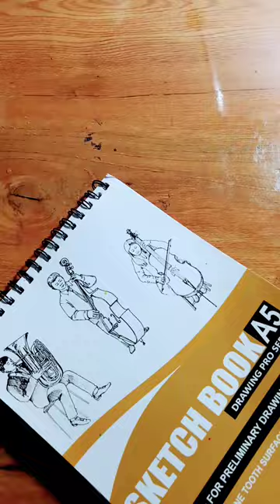ram Sita and lakshmana drawing and painting